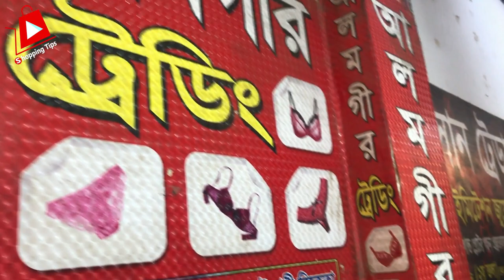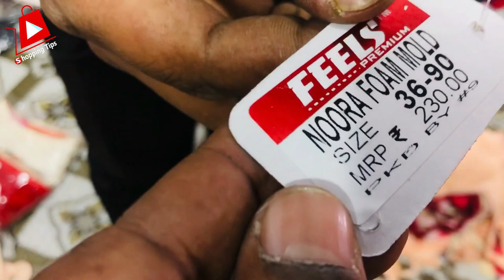অবিশ্বাস্য🔥মাত্র ১২ টাকায় ব্রা পেন্টি কিনে ব্যবসা। bra panty wholesale market in bangladesh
সরাসরি ফ্যাক্টরি থেকে মাত্র ১২ টাকায় ব্রা পেন্টি কিনে ব্যবসা করুন। bra panty wholesale market in bangladesh | bra panty shopping tips

আলমগীর ট্রেডিং
চক সার্কুলার রোড, , চকবাজার, ঢাকা 1211